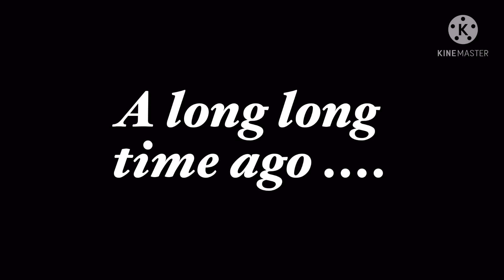How Chloe and Marinette became friends? | MLB | Gacha Life | Nice Chloe AU